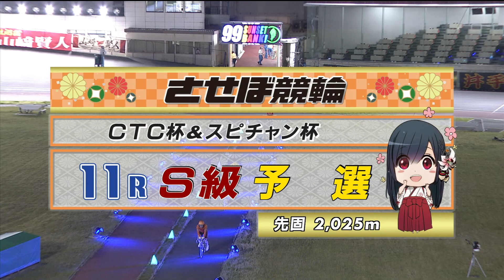2022年4月12日 佐世保競輪FⅠ 11R VTR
2022年4月12日 佐世保競輪　FⅠ　ＣＴＣ杯＆スピチャン杯
11Rのダイジェスト